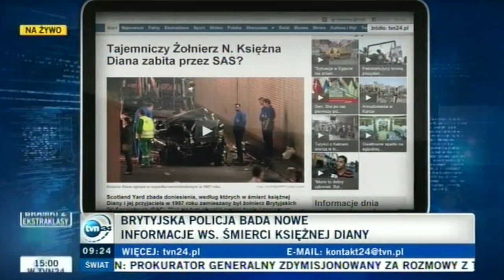Nowy trop ws. śmierci Diany